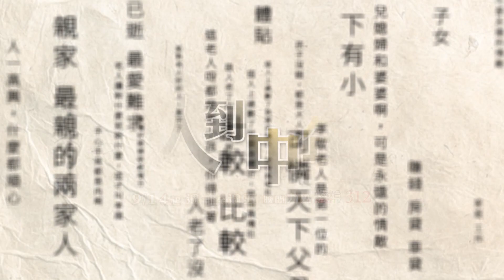柯文哲大酸侯友宜「沒存在感」 反遭侯高EQ回：這不就提到了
2024選戰藍白陣營談合作還沒個譜，還不斷隔空較勁，民眾黨總統參選人柯文哲9日在台中舉辦第一場廟口開講，火力不間斷，大酸國民黨總統參選人侯友宜，時常讓人忘了他的存在，但侯友宜則高EQ回應，這不就提到我了嗎？似乎不想再掀起另一波口水，畢竟現在民眾黨不斷捲入黑道風波，恐怕已自顧不暇。